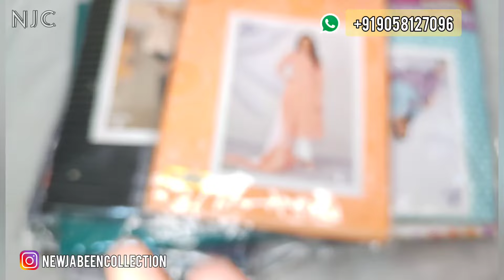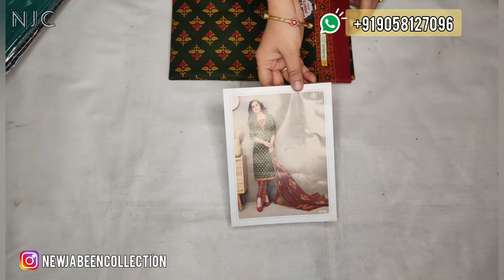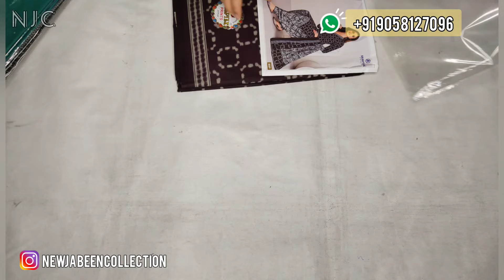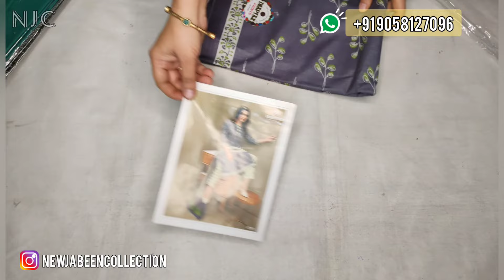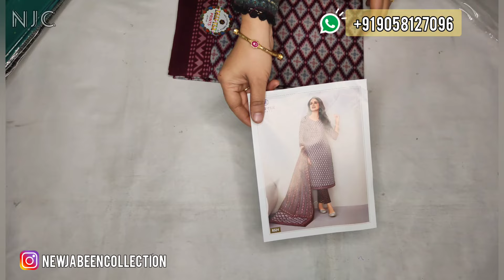PURE COTTON DAILY WEAR SUITS 😍650_/ FREE SHIP